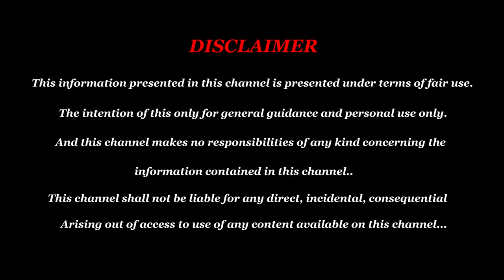ஹோரையின் இரகசியம் தெரிந்தால் என்றென்றும் நீங்கள் வெற்றியாளரே - Horai Tamil - ஓரை பலன்கள் -Orai Today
ஹோரையின் இரகசியம் தெரிந்தால் என்றென்றும் நீங்கள் வெற்றியாளரே - Horai Tamil - Horai Today - ஓரை பலன்